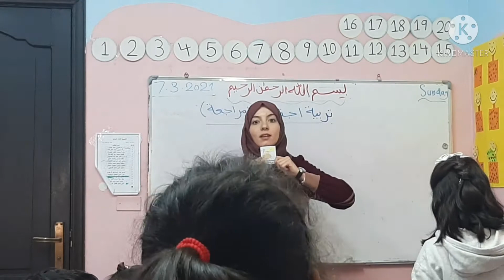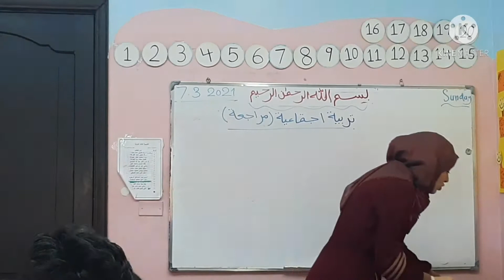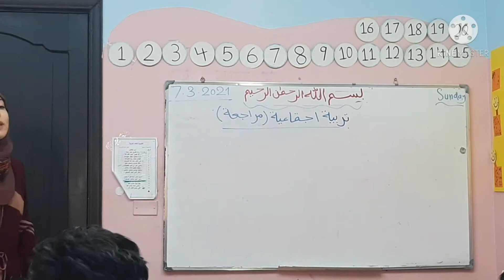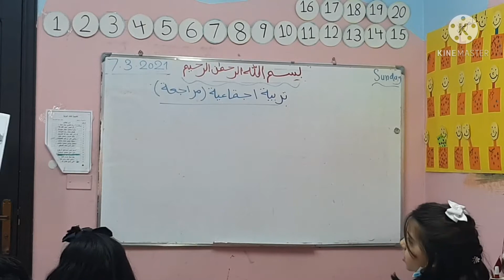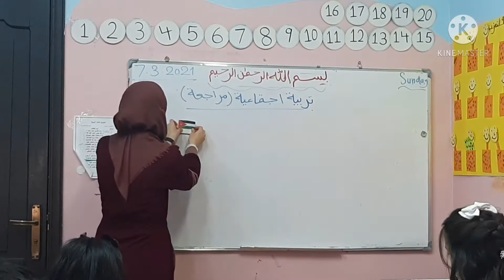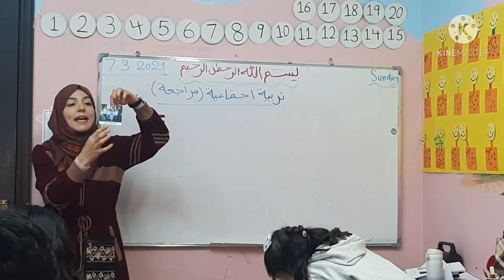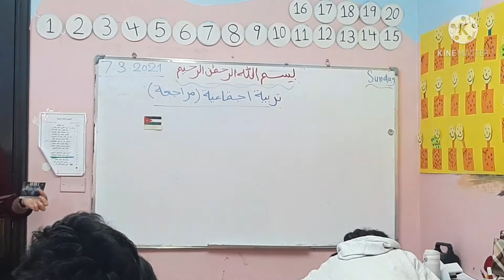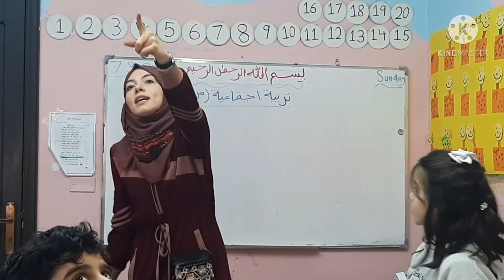مراجعة تربية اجتماعية للصف الأول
مراجعة اول ٣ دروس